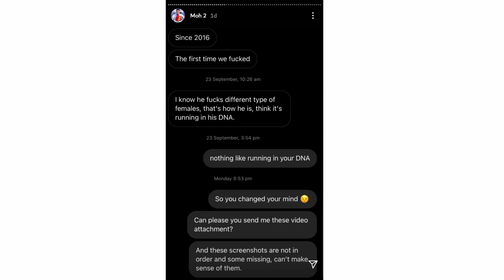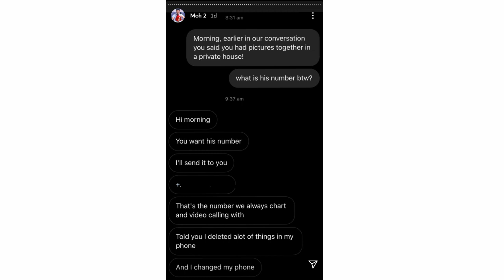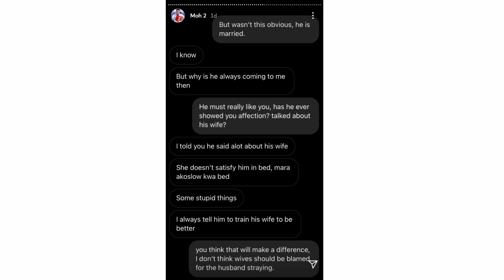DJ MO x MARGARET ENTANGLEMENT EXPOSED,Edger Obare did it again (PART 1)